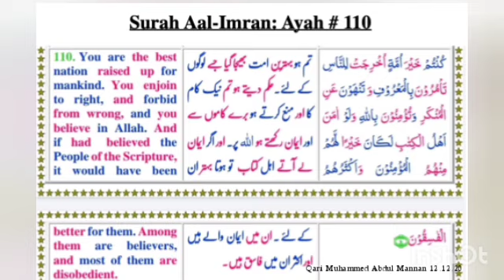ayat 110 suratul Al e Imran - qari Muhammed Abdul Mannan, Hyderabad, India